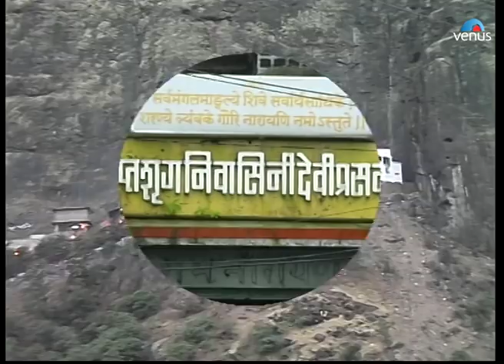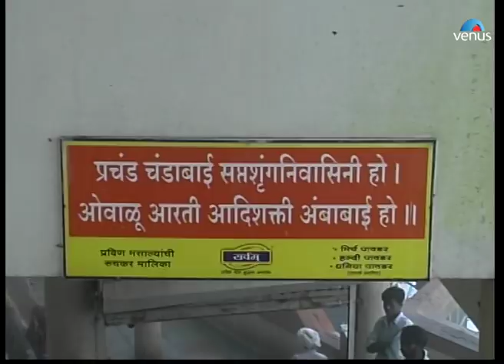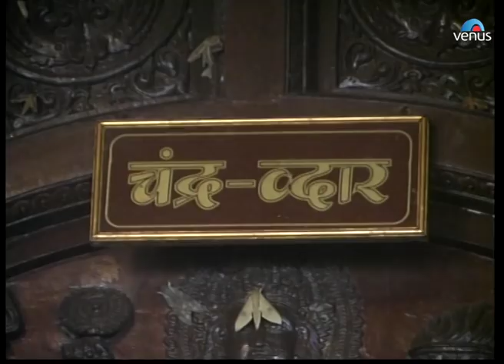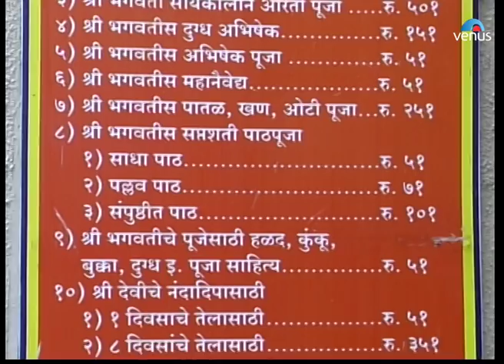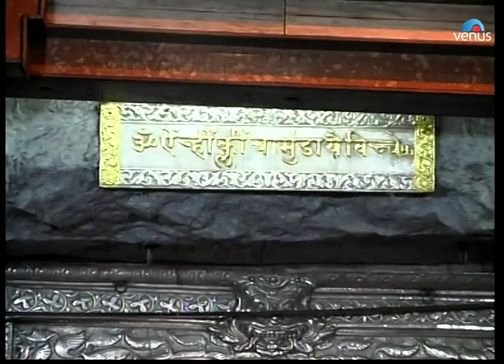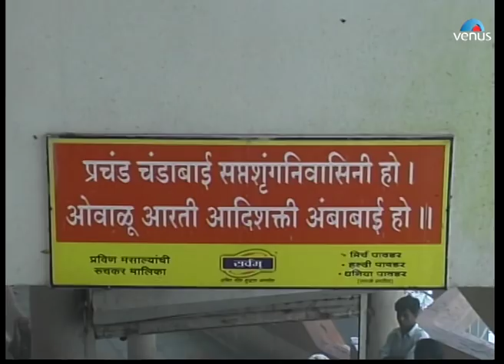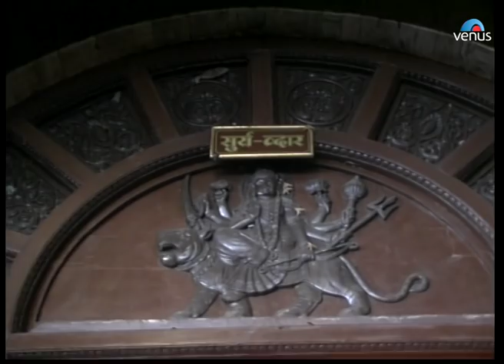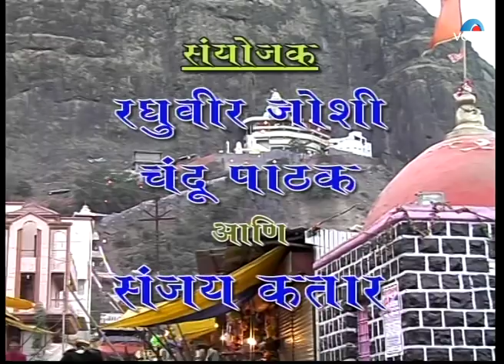Mahima Mata Saptashrungicha Sampoorna Darshan|Vaishali Samant, Sachidanand Appa|Marathi Bhakti Geet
Song : Mahima Mata Saptashrungicha Sampoorna Darshan
Singers : Vaishali Samant, Sachidanand Appa, Shrikant Narayan, Arvind Mohite, Sakharabai Tekale, Shakuntala Jadhav, Shahir Shivaji Tupvihire, Mayur
Concept & Music: Sanjayraj Gaurinandan
Presents: Anuja Creations & Sanjayraj Gaurinandan,
Script & Direction: Abhijeet Joshi
Camera & Editing: Jaiprakash Bhande

Also You Can:
'LIKE' us on Facebook: